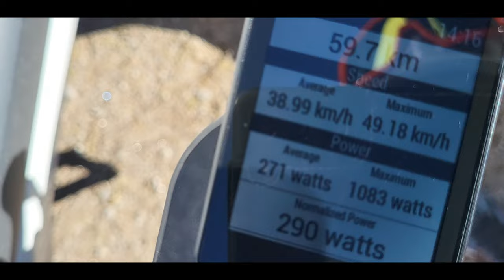Pushing Limits: Conquering Tour de Hankmo's 60km Roadbike Challenge (Cycling Race)🤩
On this channel, you'll find a variety of videos dedicated to all things cross country skiing. I'll take you along on breathtaking adventures through snowy landscapes, share tips and techniques to improve your skiing skills, review the latest gear and equipment, and provide insights into training and fitness for cross country skiing.

I've been passionate about this incredible winter sport and I want to inspire and motivate others to embrace the joy of gliding through the snow-covered trails.

Whether you're a seasoned skier or a beginner looking to dive into this amazing activity, this channel is for you. I'll break down the fundamentals, offer tutorials, and guide you on how to choose the right gear to make the most out of your skiing experience.

Join the [your community name] community, where we celebrate the beauty of winter and the joys of cross country skiing.

Thank you for being here, and I can't wait to share the excitement and serenity of cross country skiing with all of you. Get ready to explore the snowy wonders together!

Tour de Hankmo
Participating in a 60km road bike cycling race can be a challenging and rewarding experience for cyclists of various skill levels. Here are some tips to help you prepare and make the most out of the event:

Training: Make sure you have an adequate level of fitness before the race. Gradually increase your cycling mileage in the weeks leading up to the event. Include both shorter, high-intensity rides and longer, endurance rides to build your stamina and speed.

Nutrition: Proper nutrition is crucial for endurance events. Stay hydrated before and during the race, and fuel your body with a balanced diet, including carbohydrates for energy, protein for muscle recovery, and healthy fats. On the day of the race, have a light, easily digestible meal a few hours before the start.

Rest: Ensure you get enough rest and sleep in the days leading up to the race to allow your body to recover and perform at its best.

Bike Maintenance: Make sure your road bike is in excellent condition. Check the tires, brakes, gears, and overall bike functionality to prevent any mechanical issues during the race.

Warm-up: Warm-up before the race with some light cycling and dynamic stretching to get your muscles ready for the effort.

Pace Yourself: Don't go all-out at the beginning of the race. Pace yourself and find a sustainable rhythm. Save some energy for the final kilometers.

Group Riding: If the race involves riding in a group, practice riding in a pack before the event. Understand the dynamics of group riding to stay safe and conserve energy.

Be Safe: Always obey traffic rules and follow the race organizer's guidelines. Stay alert and aware of your surroundings during the race.

Mental Preparation: Mental toughness is essential for endurance events. Stay focused and positive, especially during challenging parts of the race.

Enjoy the Experience: Lastly, remember to have fun and enjoy the experience. Participating in a road bike cycling race can be an exciting and memorable event, regardless of the outcome.

Always consult with a medical professional before engaging in any physical activity, especially if you are new to cycling or have any underlying health conditions. Good luck and have a fantastic 60km road bike cycling race!